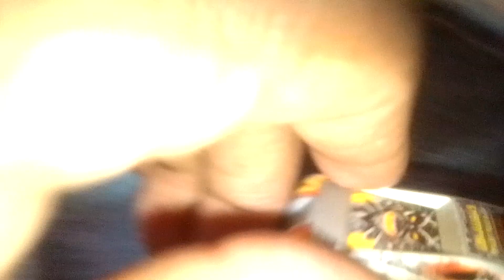ushra monster jam : 2011 Rosemont Illinois part 1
field of trucks : grave digger monster mutt advance Auto parts grinder US Air Force afterburner maximum destruction amsoil shock therapy and Excalibur